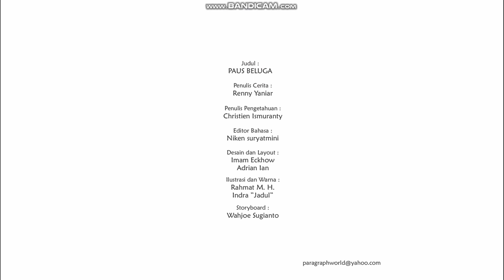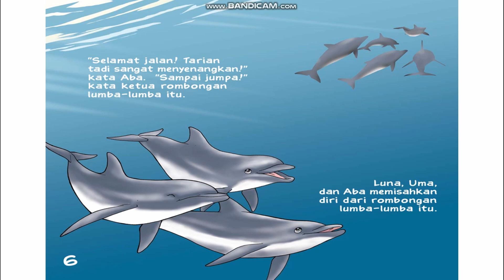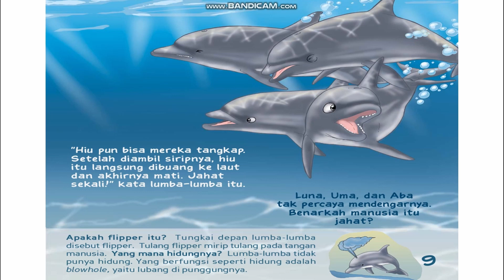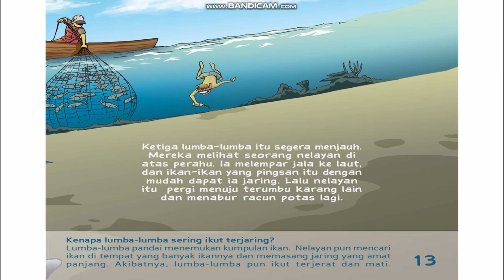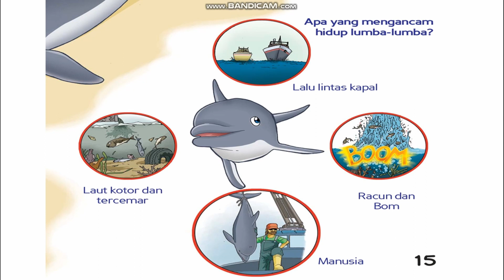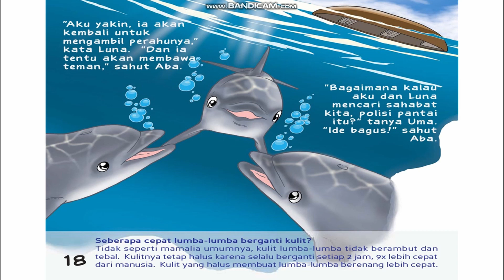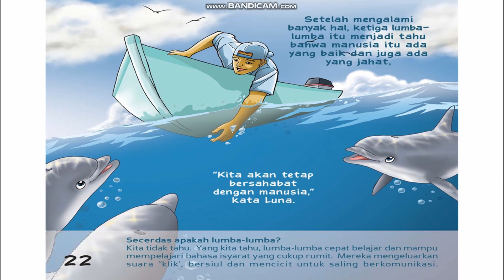Story of Dolphin | Learn Indonesian Reading and Listening Through TPR Storytelling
Lumba-lumba = Dolphin